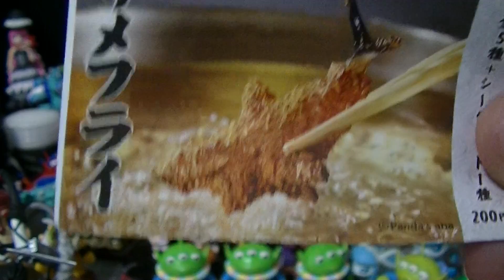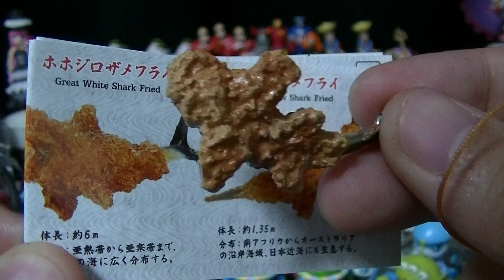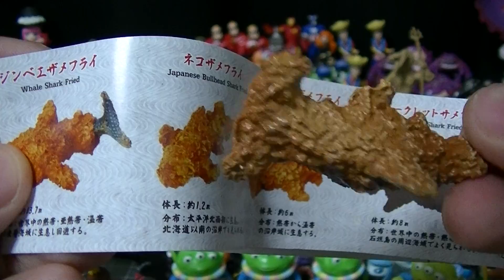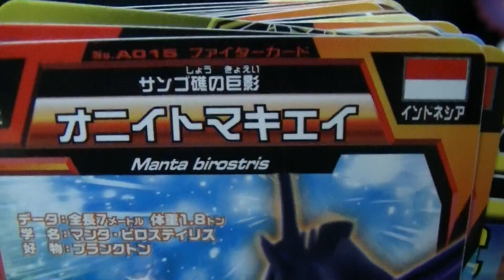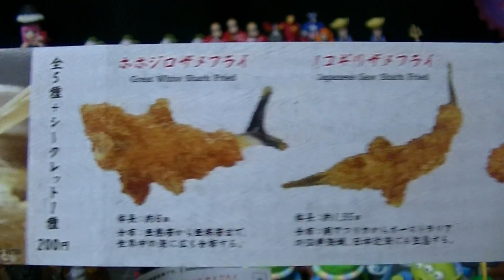Fried Shark サメフライ 「全種類コンプリートを狙え！」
They're all FRIED!!↓
Great White Shark
Japanese Saw Shark
Whale Shark
Japanese Bullhead Shark
Hammerhead Shark
Secret Shark(Manta Birostris)